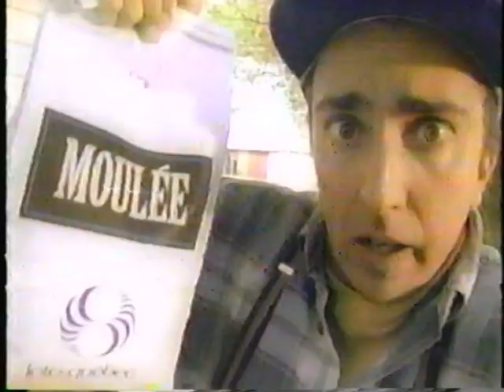Publicité du Québec - La poule aux oeufs d'or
Publicité datant de 1995
Avec le comédien Jean-Pierre Gonthier